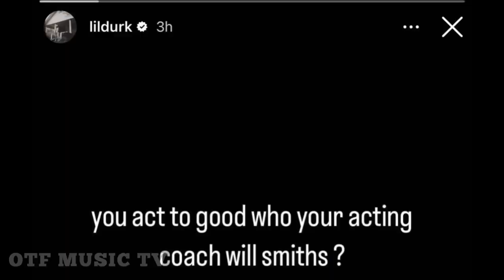Lil Durk Reacts to Quando Rondo Interview Acting Scared When Asked About Lil Durk😂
Rapper Quando Rondo got asked about his relationship with rapper Lol Durk and also his tweet on dropping his album same date, see his reaction.

quando rondo quando rondo interview quando rondo i95 jun reaction Quando rondo interview say cheese king von lil durk Quando rondo interview lil durk Quando rondo lil durk responds nba youngboy